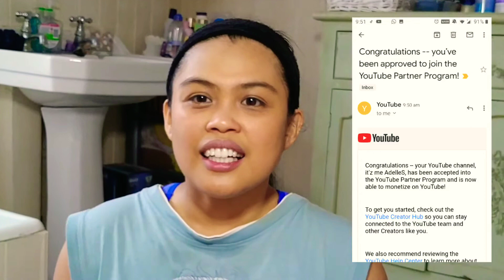EXPRESSING MY GRATITUDE 🥰 My Exercise routine😁💪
Finally guys and bebz...we made it!
Thank you to all whom been part of this journey. I know it's the beginning for everything. Keep pushing the positive vibes. Keep sharing...sharing is caring💞
I owe everything to you all. To may family, relatives , friends and made friends in this journey ♥️ THANK YOU 🥰 please do continue to support us.  So we can continue to help others too.